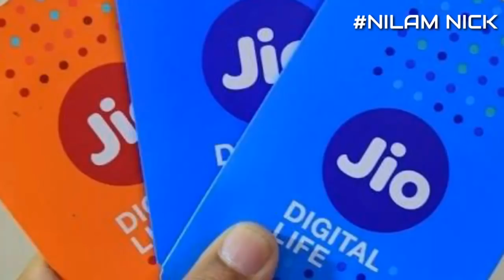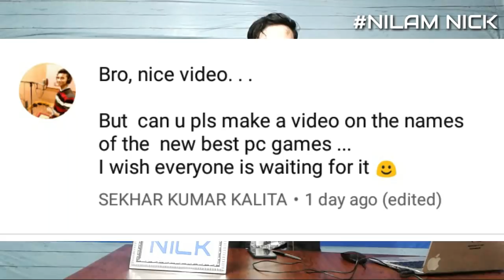Tech Show #5 || Assamese Daily News || Nilam Nick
In This Video I Am Talking About Some New Updates Of Technology In Assamese Language...

Xiaomi Mi A1 Smartphone In Assamese
Sony Speakers In Assamese
Jio V/s Airtel V/s Vodafone V/s Idea In Assamese
Paytm In Assamese